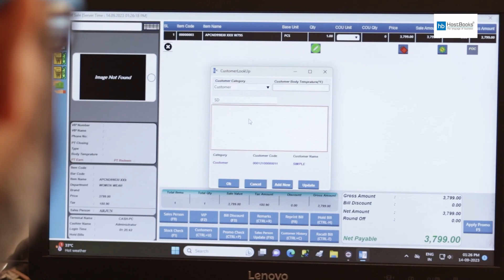Neha Malhotra's Success Story with HostBooks Accounting Software | Client Testimonial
🌟 Discover how HostBooks Accounting Software transformed Neha Malhotra's business journey! In this exclusive client testimonial, Neha shares her firsthand experience with the powerful features and user-friendly interface of HostBooks. From seamless bookkeeping to efficient tax management, Neha highlights the game-changing impact HostBooks has had on her business operations.

📈 If you're a small business owner, freelancer, or entrepreneur looking for the right accounting solution, Neha's story is a must-watch! Learn how HostBooks simplifies financial tasks, enhances productivity, and provides real-time insights to help you make informed decisions.

🔍 In this video, Neha discusses the key reasons she chose HostBooks over other accounting software, the challenges it helped her overcome, and the positive impact on her overall business efficiency. Whether you're new to accounting software or considering a switch, Neha's testimonial will guide you through the benefits of choosing HostBooks for your financial needs.

💬 Join us in celebrating Neha Malhotra's success and gain valuable insights into how HostBooks Accounting Software can elevate your business to new heights. Don't miss out on this inspiring testimonial — hit play now and take the first step towards financial excellence with HostBooks! HostBooksSuccess ClientTestimonial AccountingSoftware"

Remember to personalize the description further based on specific details provided by Neha Malhotra and any additional features or benefits she highlights during the testimonial.